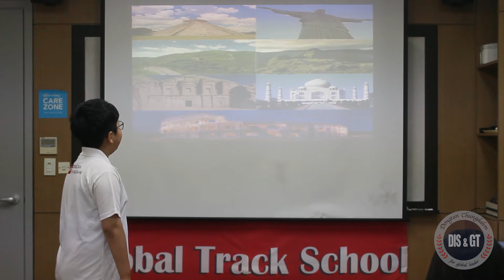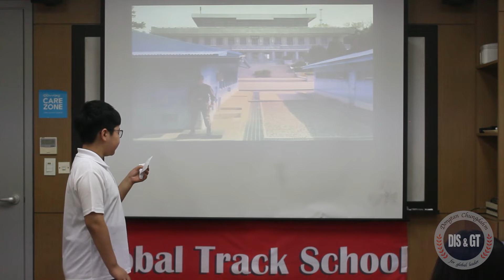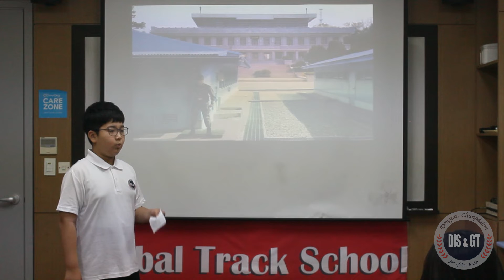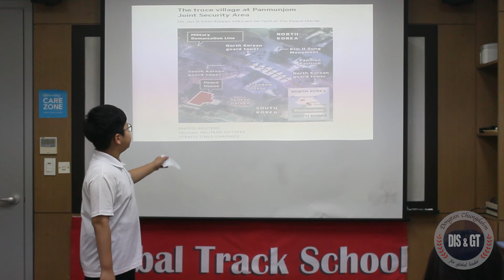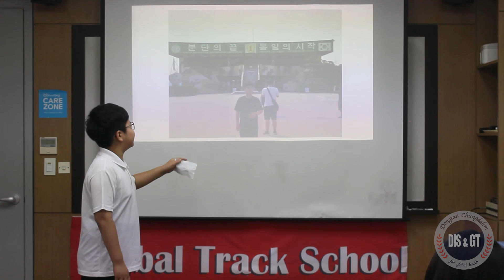Dongtan Immersion 2019 GT Rookie - Chan (박찬형)